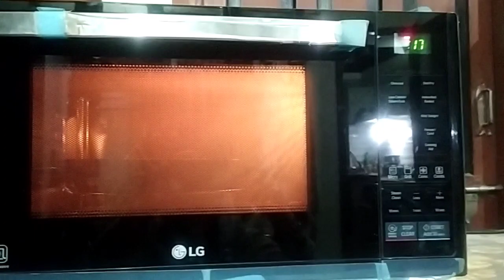Pizza recipe 🍕🍕Only 30 minutes me😋🥰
Friend's saport me please 🙏